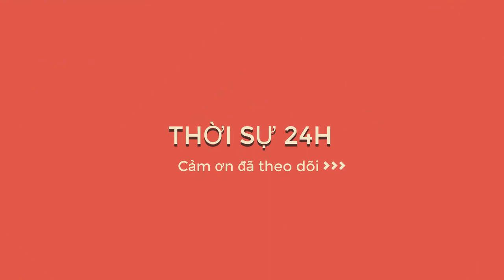Vụ bà nội sát hại cháu ở Nghệ An : Hãng Bảo hiểm Nhân thọ AIA từ chối cung cấp thông tin khách hàng